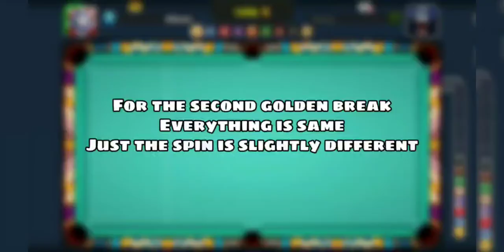GOLDEN BREAK WITH MILLIONAIRE CUE || ONE SHOT WIN || 9 BALL POOL !!! ❤️💯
Top 3 working golden breaks 👇🏻👇🏻👇🏻

8 Ball Pool is THE pool game for pro pool players and billiards experts. Accept no substitute: if you’re looking for the best free multiplayer game on your mobile, 8 Ball Pool by Miniclip is the #1 pool game loved by millions of users !